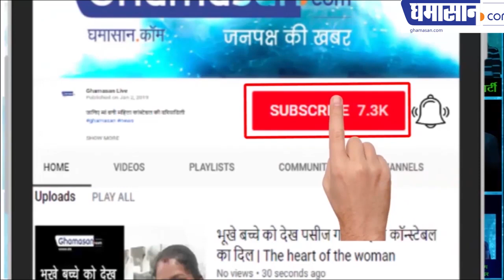देखिए कैसे चल कर Sadhvi Pragya Wheel_Chair पर बैठ गई?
देखिए कैसे चल कर Sadhvi Pragya Wheel_Chair पर बैठ गई? You will be stunned by watching this video...

PM Modi ignores Sadhvi Pragya Thakur while Greeting Newly-Elected MP’s…modi, narendra modi

In the BJP Parliamentary Party meeting on Saturday, all the 303 MP's who came in the election had joined. Prime Minister Narendra Modi was elected as the leader of the NDA and BJP in the Central Hall of Parliament. During this time, all the party's leaders congratulated them.

In the meantime, a picture emerged that pulled everyone's attention towards him. In fact, Modi, who had won the Lok Sabha seat from Bhopal, ignored the Sadhvi Pragya Thakur's nomination.

Prime Minister Modi may have turned his face away from seeing the sadhvi but senior party leader LK Advani put his hand on her head. When Modi pointed towards Sadhvi to move forward, he went ahead. As soon as he got ahead and he joined hands in LK Advani, he kept his hands on the head and blessed. After that Sadhvi also blessed by Murali Manohar Joshi.

Modi had said - I will not forgive.

During the campaign, the Sadhvi had told Nathuram Godse the patriot. This statement from the Sadhvi's statement also made the party shore. On this, Prime Minister Narendra Modi had also expressed his anger saying that the Sadhvi will never be able to forgive from the heart.

Prime Minister Narendra Modi's statement was released from BJP's official Twitter account. They have said that whatever has been said about Mahatma Gandhi and Nathuram Godse, they are very bad. These things are altogether disgusting, such things do not go inside a civilized society. In this case, Sadhvi Pragya has apologized, but I will never be able to forgive her with my heart.